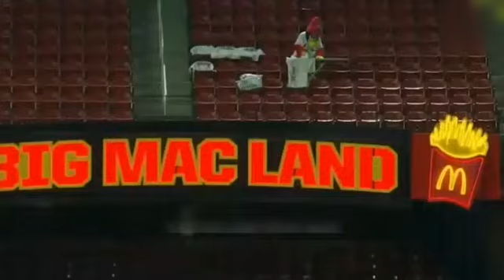Funny Moment.Baseball Play Ground...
Funny Momen.Baseball Play Ground...

●In this Channel, we upload the most
● Do Not Download & re-upload This Video Any Other Online Platform.

This Channel Use Some Copyrighted Materials Without Specific Authorisation Of The Owner But Content Used Here fall under the "Fair Use" Copyright Disclaimer under section 107 of the Copyright Act 1976, Allowance is made for "fair use" for purposes such as criticism, comment, news, reporting, teaching, scholarship, funny, .